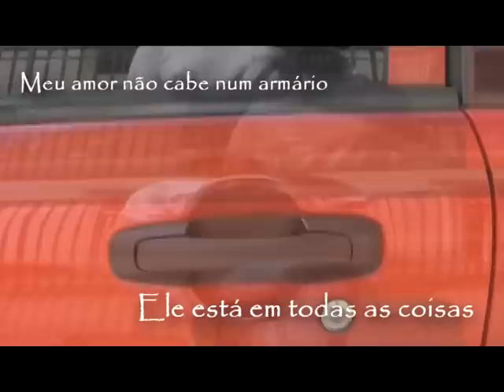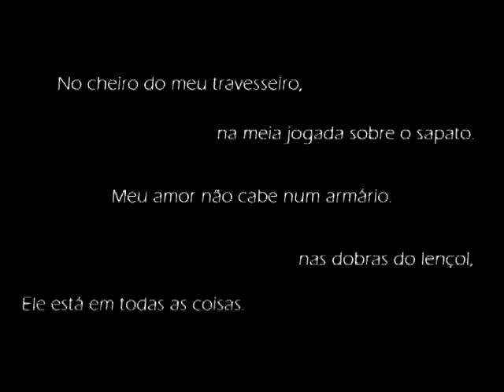Meu amor não cabe no armário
Texto, direção, edição